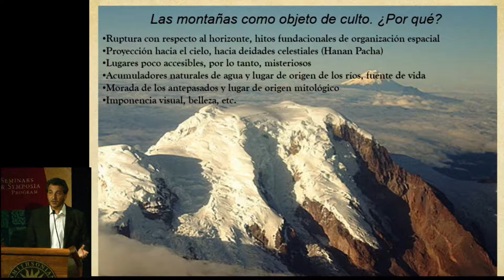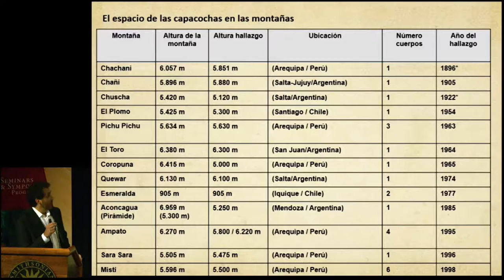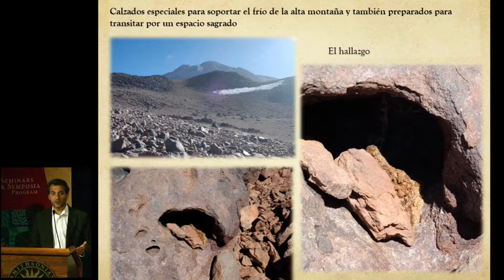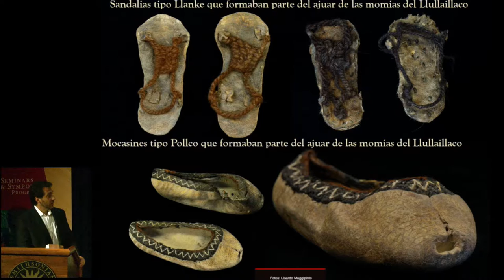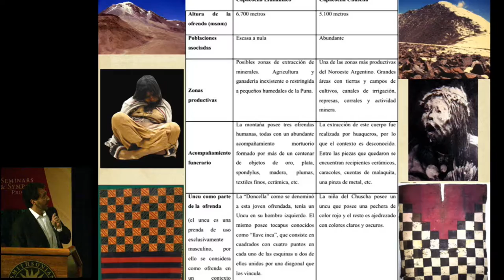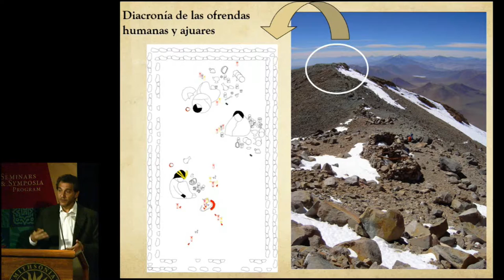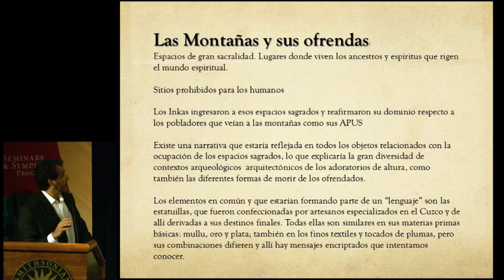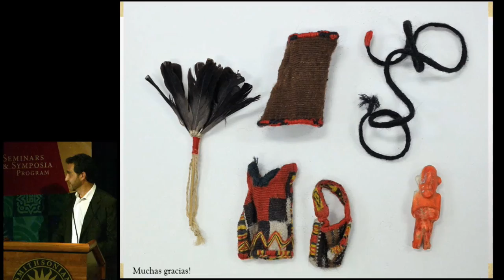Simposio sobre el Camino Inka – 03 Poder religioso Inka: Adoración a las Montaña y los Peregrinajes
El simposio de dos días se realizó para celebrar la histórica inauguración de la exhibición titulada El Gran Camino Inka: Construcción de un Imperio, en el Museo Nacional del Indígena Americano. Esta exhibición ofrece una mirada fascinante a la cultura material, las estructuras políticas, económicas y religiosas que integraron más de cien naciones nativas y millones de personas en el poderoso Imperio andino conocido como el Tawantinsuyu.

En este segmento, el moderador del simposio, José Barreiro, dio un breve resumen de la primera jornada, seguido por Christian Vitry de la Universidad Nacional de Salta en Argentina, quien habló sobre el "Poder religioso Inka: Adoración a las Montañas y los Peregrinajes".

José Barreiro (Taíno), es Director Asistente de la División de Investigación sobre Cultura e Historia y Director de la Oficina para América Latina en el Museo Nacional del Indígena Americano. Es autor de varios libros y su investigación se centra en los procesos de revitalización indígena y el desarrollo comunitario auto determinado. Se ha desempeñado activamente en el periodismo fundacional Nativo Americano y su publicación en la década de los 70, ha sido además, uno de los primeros organizadores de conferencias de diálogo entre los pueblos indígenas americanos en las Naciones Unidas. Es co-curador de la exhibición El Gran Camino Inka: Construcción de un Imperio en el Museo Nacional del Indígena Americano.

Christian Vitry es Arqueólogo, Profesor de Geografía y Ciencias Biológicas y, guía profesional de montañismo. Durante dos décadas ha estado investigando lugares arqueológicos en las altas montañas de los Andes y el Camino Inka. Es profesor e investigador en la Universidad Nacional de Salta, Argentina, e instructor en la Asociación de Guías de Montaña. Es el Director del Programa Qhapaq Ñan, Sistema Vial Andino (UNESCO) en la Provincia de Salta.

El simposio fue grabado en el Teatro Rasmuson del Museo Nacional del Indígena Americano, los días 25 y 26 de junio, 2015.